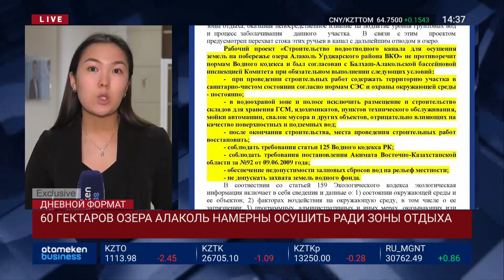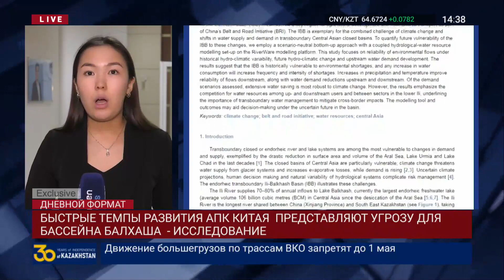БЫСТРЫЕ ТЕМПЫ РАЗВИТИЯ АПК КИТАЯ ПРЕДСТАВЛЯЮТ СЕРЬЕЗНУЮ УГРОЗУ ДЛЯ БАССЕЙНА БАЛХАША - ИССЛЕДОВАНИЕ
Озеро Балхаш под угрозой исчезновения из-за быстрых темпов освоения земель и расширения рисовых полей в Китае. К такому выводу пришли ученые из Оксфорда. Они отмечают, что проблемы связанные с Иле-Балхашским бассейном не решаются многие десятилетия. А Пекин, якобы,  игнорирует этот вопрос. Между тем, в Восточно-Казахстанской области чиновники хотят искусственно осушить 60 гектаров озера Алаколь. Об этом сообщили на отчётной встрече акима Даниала Ахметова. Оказалось, до 2025 года там хотят построить зону отдыха за 23 млрд тенге. Заказчик – отдел  архитектуры и градостроительства Урджарского района. Об этом нам рассказали экологи ассоциации Экожер. Они считают  инициативу опасной и необоснованной. С ними беседовала моя коллега  Маржан Султумбаева.